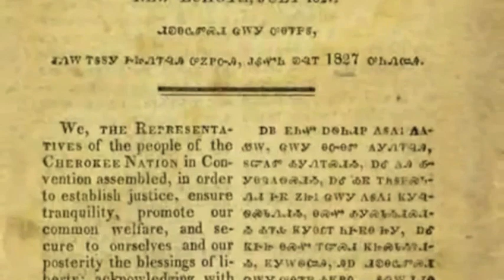Native American Movie